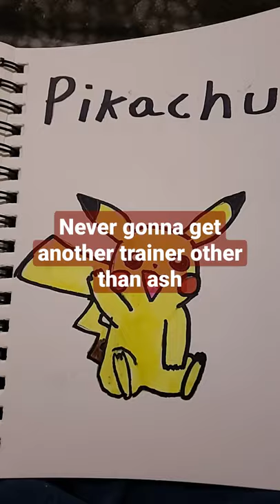never gonna get it (drawing book edition)